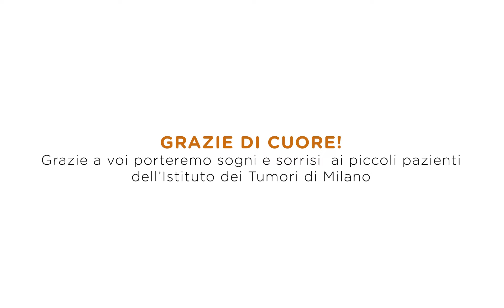Milano Marathon 2022 - Io Corro per Theodora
Grazie di cuore:
🧡 alle staffette Theodora con runner da tutta Italia e non solo
🧡 ai coraggiosi maratoneti
🧡 ai nostri incredibili volontari
🧡 alle Aziende Amiche
🧡 ai generosi amici di Theodora che ci hanno sostenuto da tutte le parti del mondo
per aver tagliato il traguardo della Milano Marathon 2022 al nostro fianco aiutandoci così a portare la forza dei sogni ai bambini ricoverati all'Istituto dei Tumori 🧡